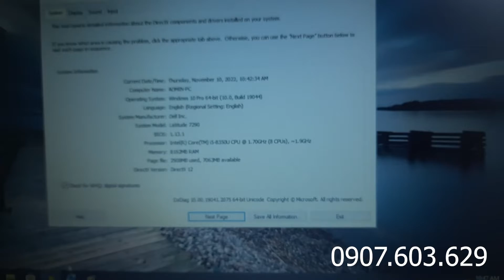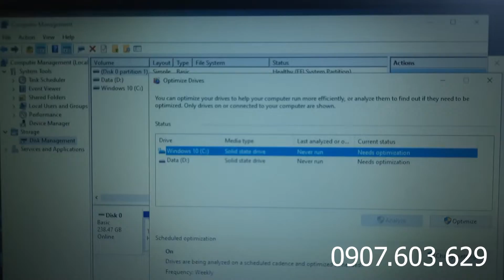Dell Latitude 7290 i5-8350U - Ram 8Gb - SSD 250GB - UHD620